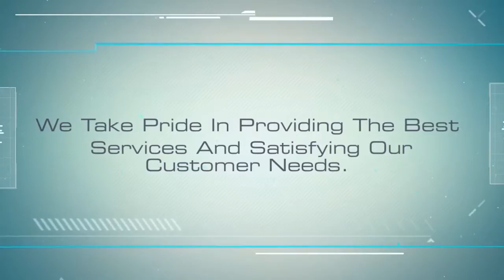SuperGen Products - Champion Power Equipment Making Life Easier and Efficient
SuperGen Products is an authorized refurbisher and distributor for the full line of Champion Power Equipment products. All refurbishing is done at our New York facility and is held to the highest of standards.

Along with generator accessory development and distribution, our team is here to help. We strive to bring the best customer service to the table with technicians available by phone 24/7.

Available 24/7. Need help? Have questions?
We have answers! Find instructional videos and general information about generators,
you can also ask our expert!

Customer Support: 1-8-GENERATOR

We have two locations below to serve.

120 S. Irwindale